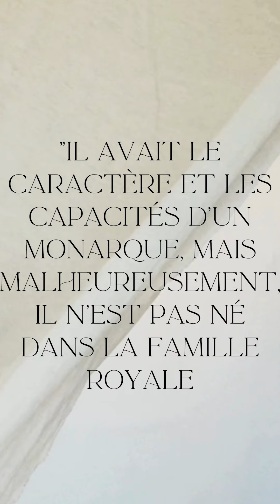Il était une fois... La Mythologie chinoise : le Qilin 🗾